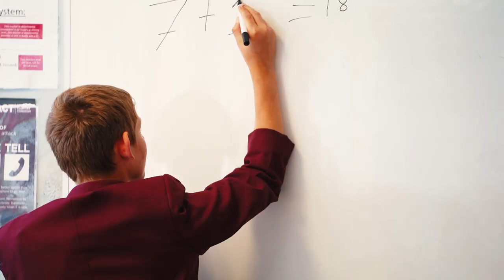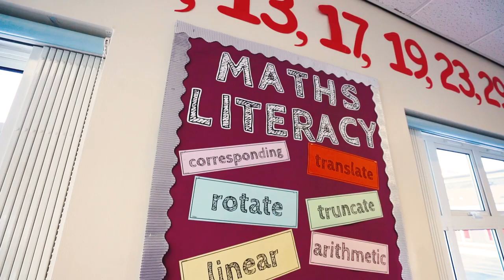DTRB: Life as a Year 7 Pupil